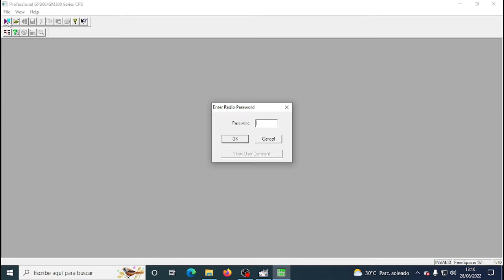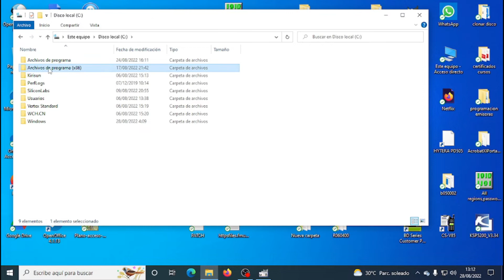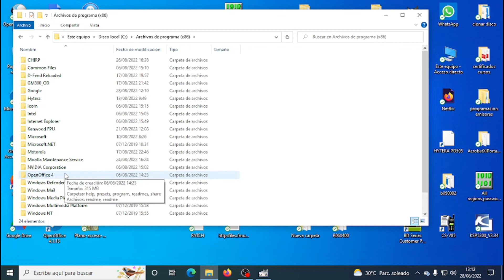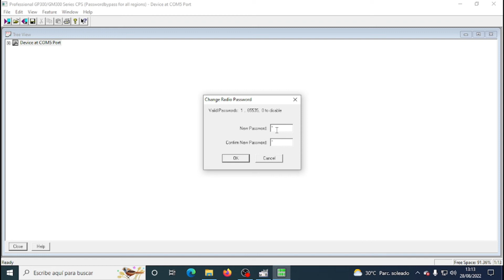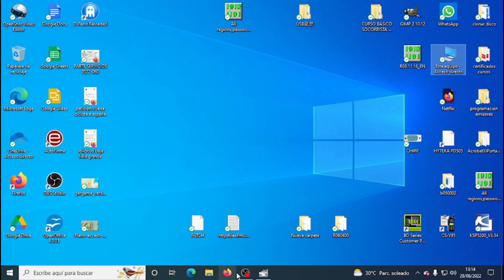Quitar PASSWORD motorola GP340 GP360 GM340 y GM 360 All regions,passwordbypass GM-GP3xx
All regions,passwordbypass GM-GP3xx como quitar y saltar el password en los equpos motorola GM340 - GM 360 GP340 Y GP360 de forma fácil y sencilla. Guía para saltar la contraseña de programación en los walkies y emisora morotorla serie 300.